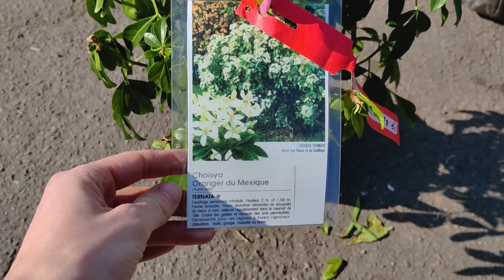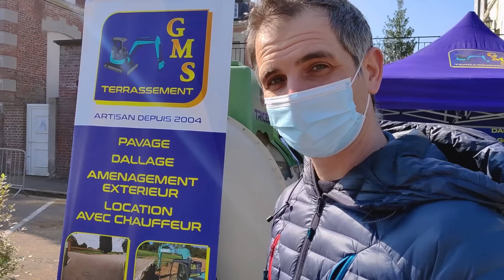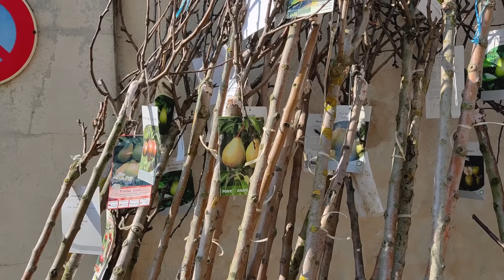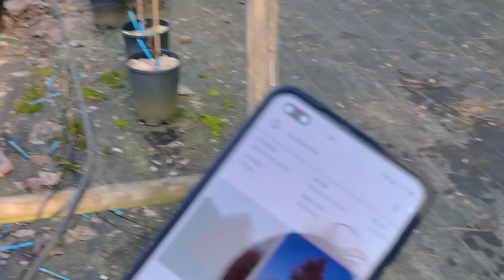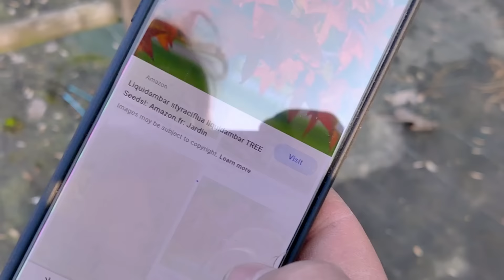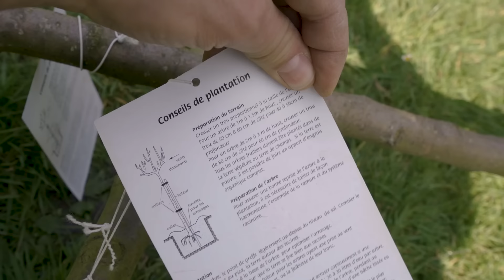DON'T do this in your garden! - How to renovate a Chateau (Without killing your partner) Ep. 11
For a one-time support and to help us upgrade our filming gear